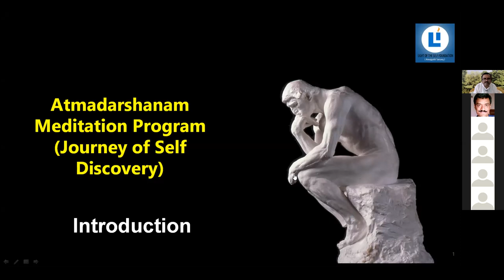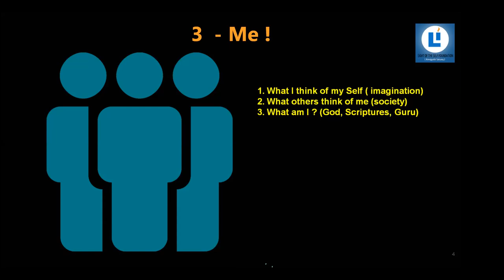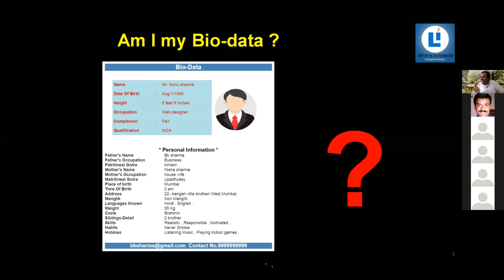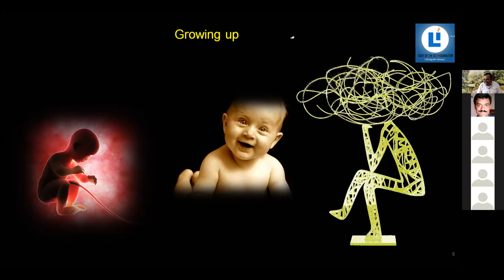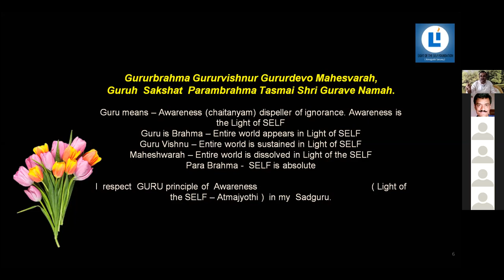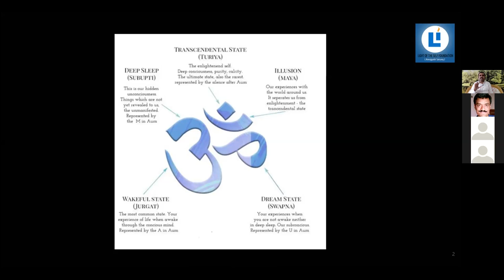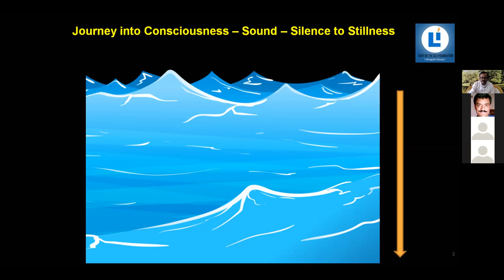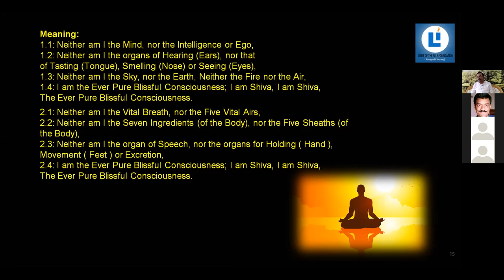C1_Omkara Batch_Eng_05Jan2020